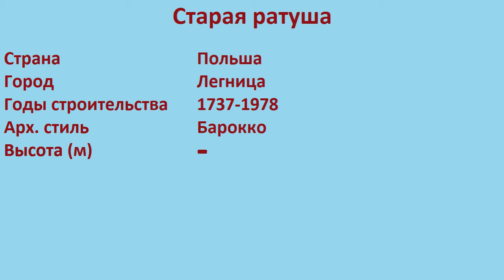Старая ратуша (Легница)